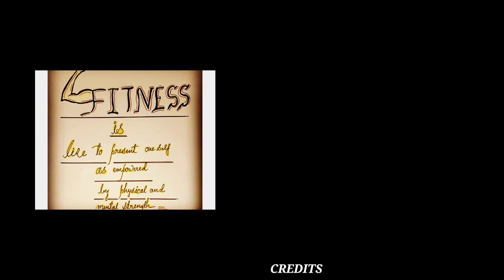FITNESS KA DOZE ADHA GHANTA ROZE PART 1Jogging, Chandannagar College, NSS Unit 720p